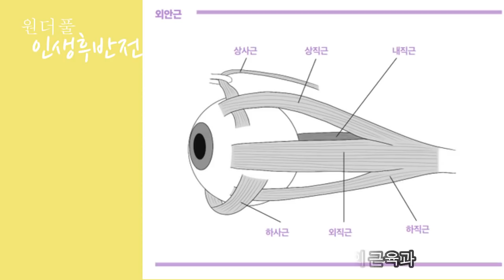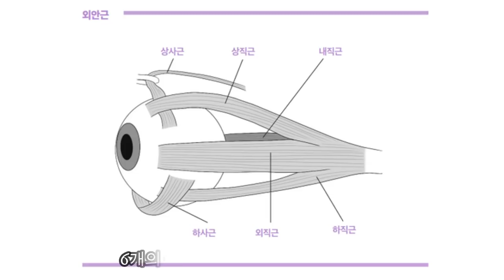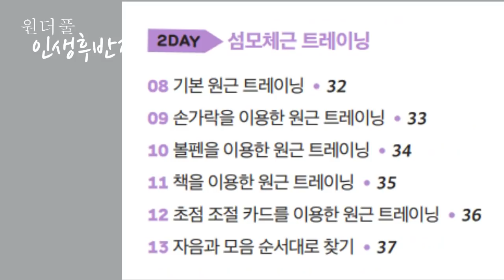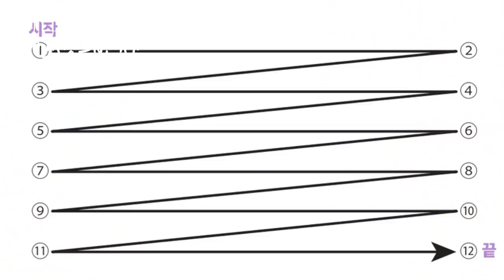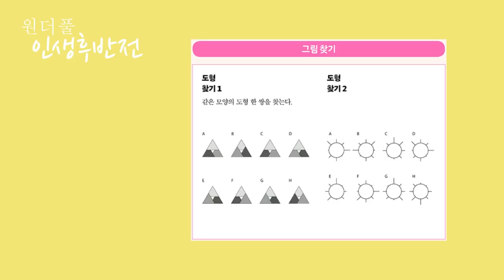근력운동하듯 눈운동으로 시력을 되찾는다. 백내장 녹내장 황반변성도 예방한다 - 도서 [1일1분 시력운동] - 원더풀 인생후반전